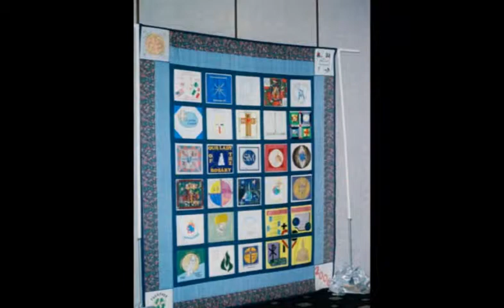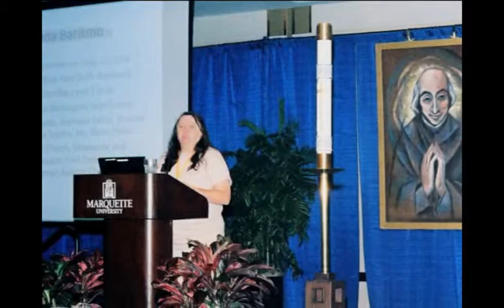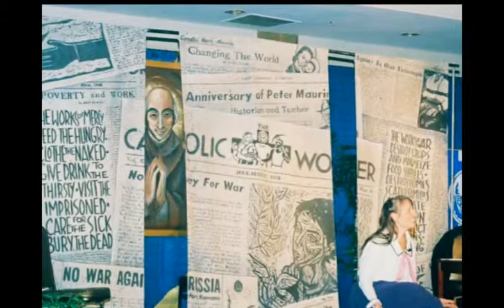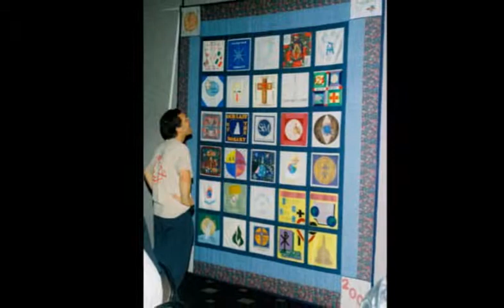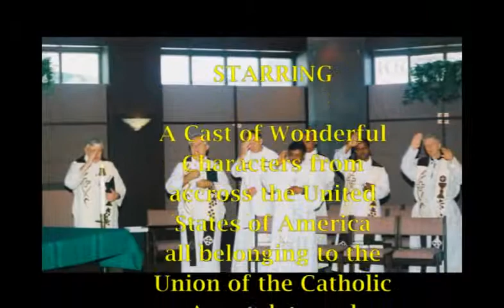UAC Congress2012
National Congress of Union of Catholic Apostolate -- held at Marquette University in Milwaukee, Wisconsin July 13-15, 2012